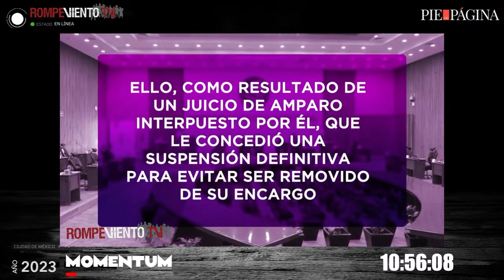MesaDePeriodistas - Denuncia de Felipe Calderón | ElEjército no se toca | Edmundo Jacobo en el INE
Mesa: Los periodistas

* La denuncia de Felipe Calderón, en España.
* La respuesta de AMLO y la defensa de México en EE.UU
* La marcha ElEjército no se toca
* El regreso de Edmundo Jacobo y la salida de Lorenzo Córdova y Ciro Murayama

— Manuel Hernández Borbolla / Rusia Toda
— Alejandro Almazán / Periodista independiente.
— Témoris Greco / Periodista independiente